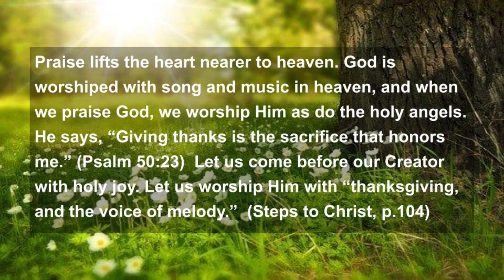Good Morning Friday with Kevin: Homecoming!